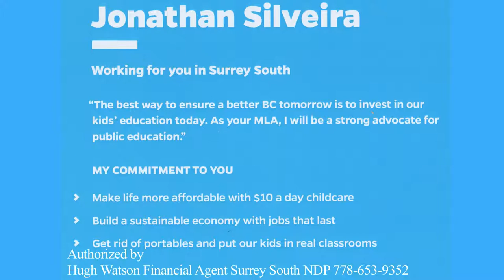Dawn NDP Support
Dawn and her daughter explain why the support the NDP